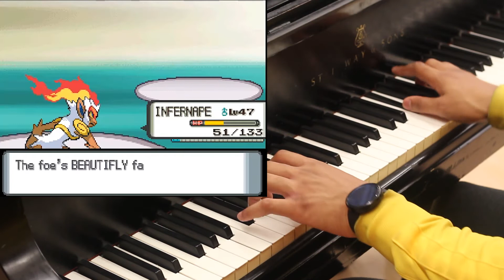Battle! Elite 4 | POKÉMON DIAMOND | Piano Cover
Battle! Elite 4 Pokemon Diamond -- Piano Cover.

This is a piano cover of the Battle! Elite 4 (also known as Battle! Gym Leader) from Pokemon Diamond and Pearl! The Elite 4 in this game aren't too bad...until you fight her. :(

Gear used to create this Video:
Camera - Canon t5i Rebel EOS
Steinway Baby Grand Piano